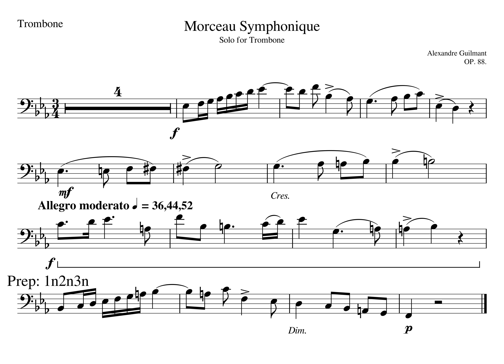Guilmant Allegro MM09 12 Piano Tempo 36 44 52